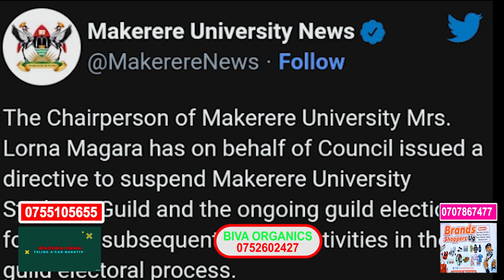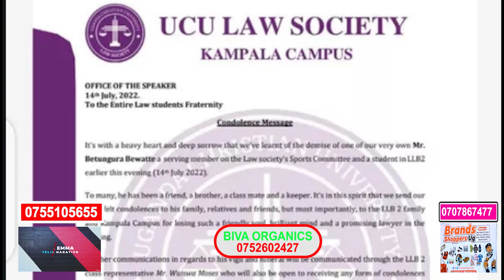Lwasa batadde ebifananyi bye ebyo~ buseegu ebirala, Angel yasubizibwamu okukikola.